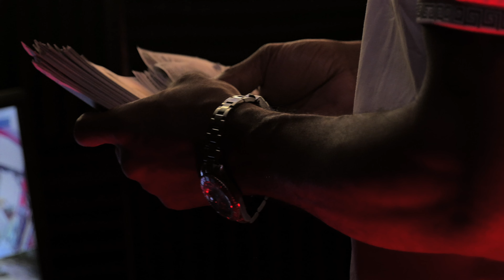Big D-$tyle - Dis Song (Music Video)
Expand your brand with Trinc Studios!